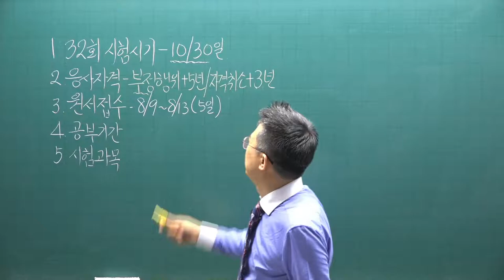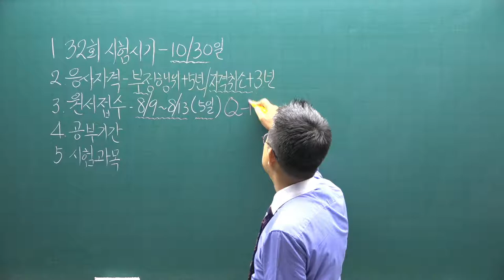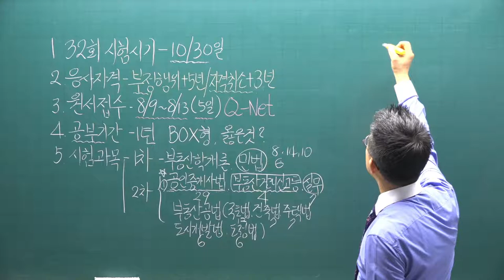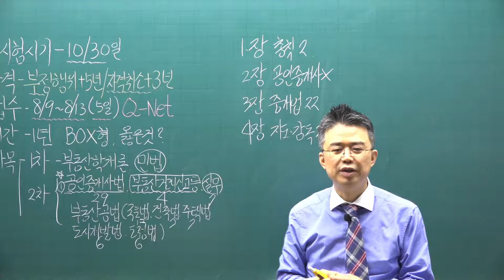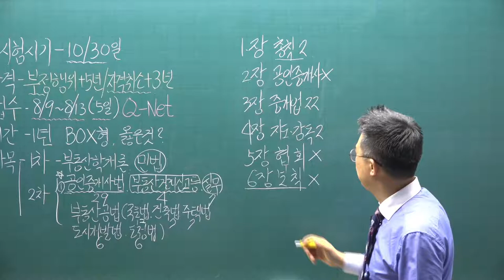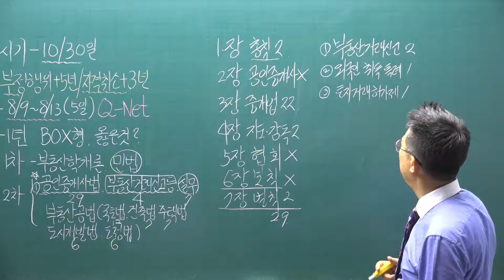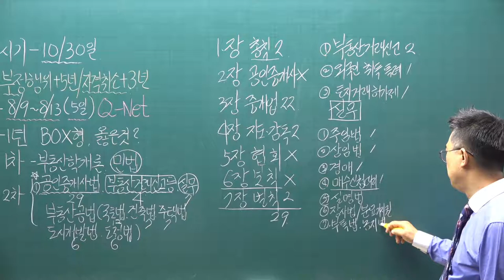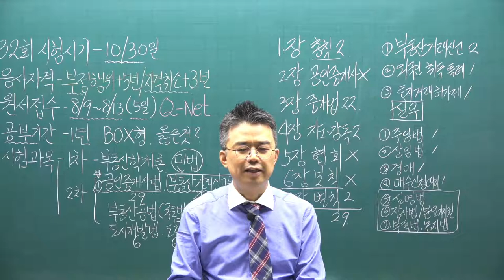[공전무] 2021년 공인중개사 중개사법 기초입문 11-1